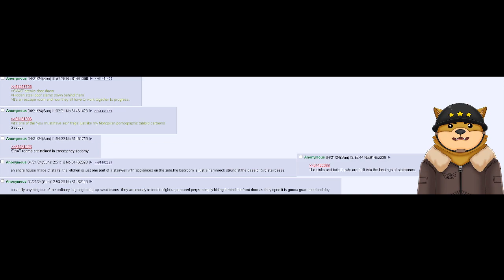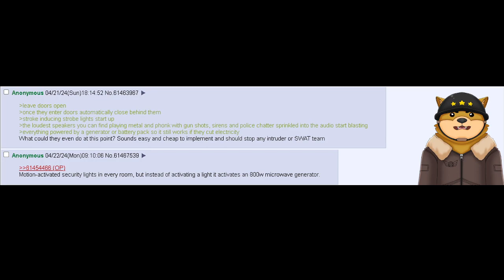Be a SWAT Teams Worst Nightmare